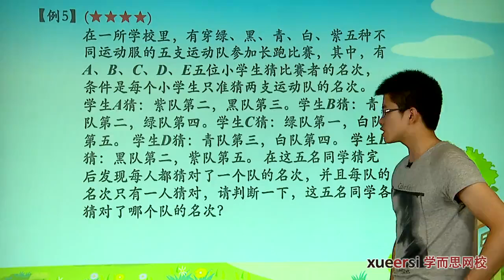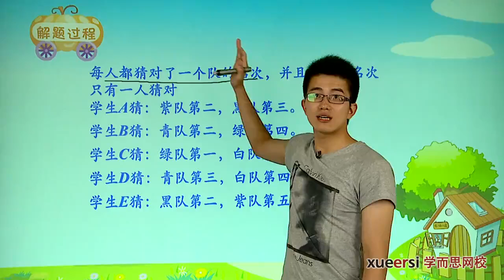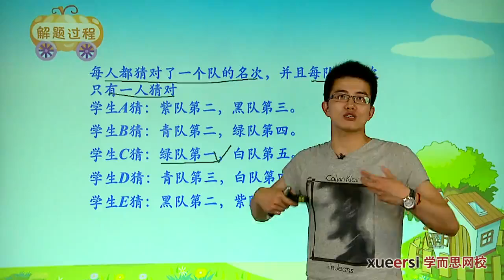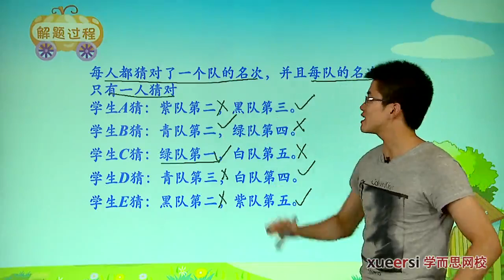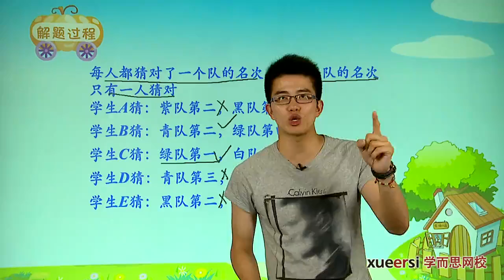学而思 三年级 逻辑推理之列表法、假设法例5